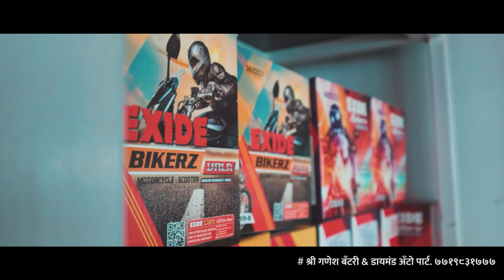ही खानापूर तालुक्याच्या शरमेची गोष्ट..! ।। वज्रधारी न्यूज ।।